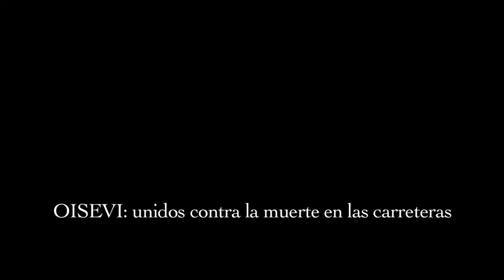Seguridad vial en América Latina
Los accidentes de tráfico en América Latina se cobran 130,000 muertos y 6 millones de heridos al año. Se trata de la región del mundo que más tiene que llorar la pérdida de vidas humanas en las carreteras.

En el Observatorio Iberoamericano de Seguridad Vial (OISEVI), los países de la región pueden compartir sus conocimientos, al mismo tiempo que configuran una base de datos sólida sobre la que establecer políticas públicas con garantías.